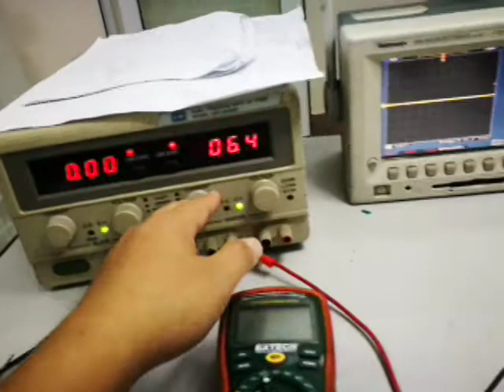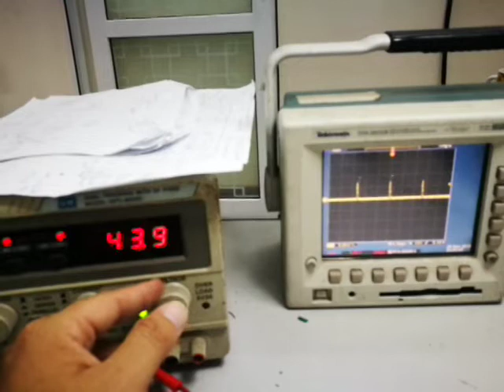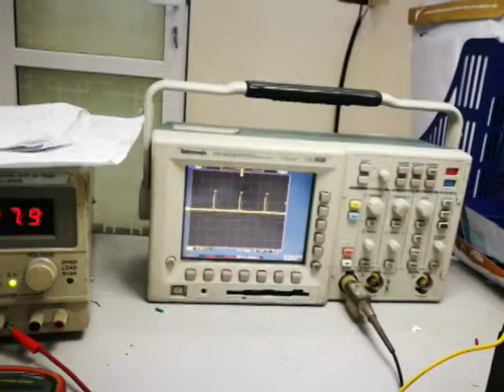Santak sps module